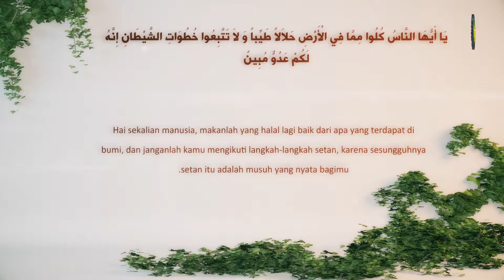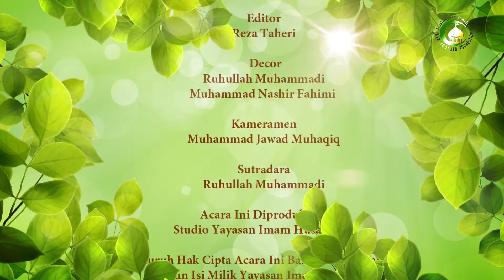130. Makanan dan Minuman dari Hewan (6) - Nama Ustad : Ust. M.Habri Zen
Hal-hal yang haram dimakan pada hewan yang disembelih dan di nahr ada 14 yakni: darah, kotoran, limpa, penis, vagina, dua buah pelir jantan, kandung kencing, empedu, sumsum tulang belakang , kelenjar gumpalan bulat seperti peluru, kandung janin ari-ari, dua buah urat yang berwarna kuning dari leher ke ekor, biji otak dan lensa pupil.